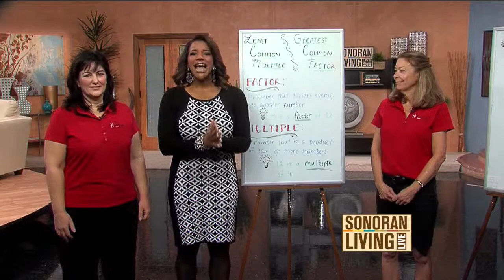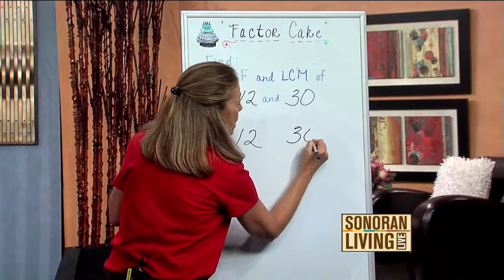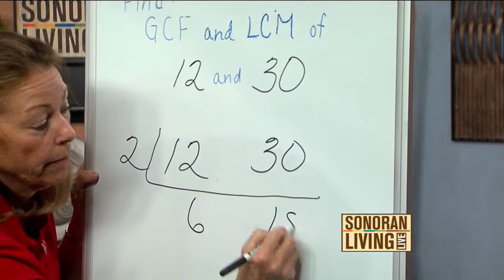Kids get a math boost from Mathnasium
Go where kids can learn to appreciate and understand math.